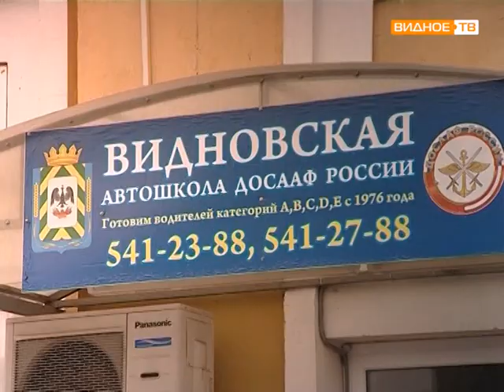Спартакиада допризывной молодежи